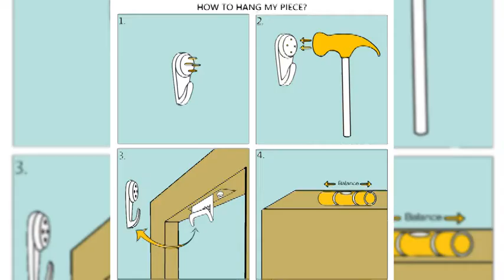Amazon Kreative Arts Large Buddhist Wall Art Decor Peaceful Buddha Statue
👉Please click on amazon's link to buy the item
🪐 Shipping 🇺🇸, 🇨🇦, 🇫🇷, 🇩🇪, 🇮🇹, 🇪🇸,  🇬🇧

About this item:
Brand: Kreative Arts.
Color: Orange.
Style: Art Deco.
Material: Canvas.
Theme: Religious.
Size: 20x36 inch ( 50x90cm) Stretched Canvas Ready to Hang.
High Quality Glossy Canvas with long lasting durability Printed at high resolution using the latest state of the art color technology ensures sharp & vivid images every time.
Professional artwork is used for a sharp hi - resolution image.